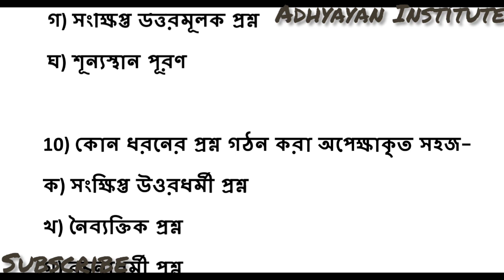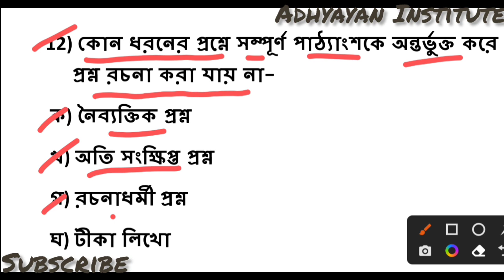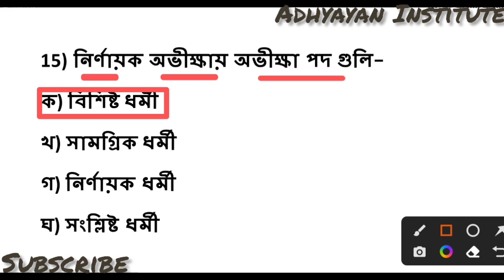TERGET WB TET-2023//ADHYAYAN INSTITUTE//MATHEMATICS//গণিত পেডাগজির বাছাই করা প্রশ্নোত্তর।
গণিত পেডাগজি
প্রতিদিন
Daily
vlog vlogs blog
Shiksha
15+ MCQ
PDF file in Telegram Channel Daily
Funny video
Comedy video
cartoon video